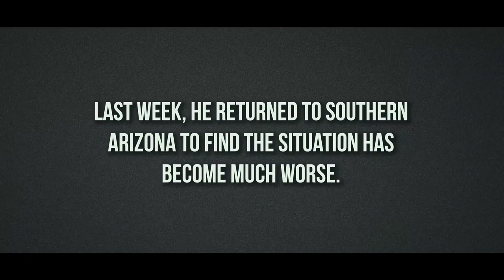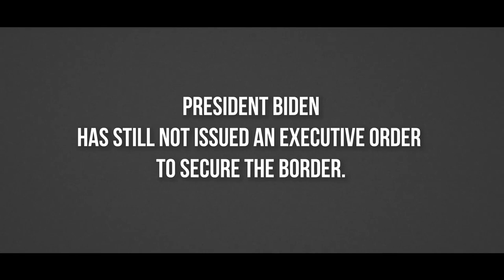Kennedy and Trump Discuss the Border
February 29th, 2024. President Trump and Robert F. Kennedy Jr. speak about the border crisis.